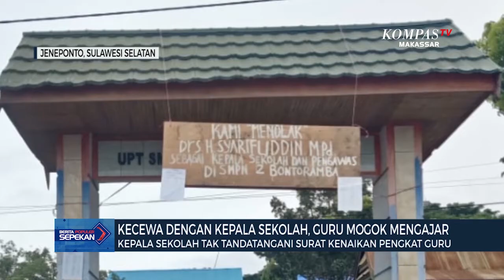Berita Populer Edisi Minggu ke-2 Maret 2022